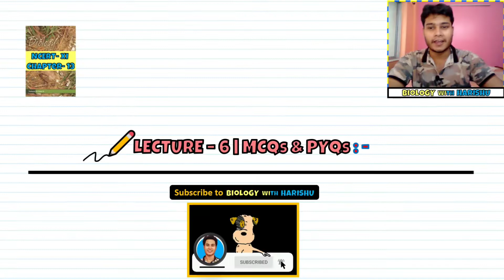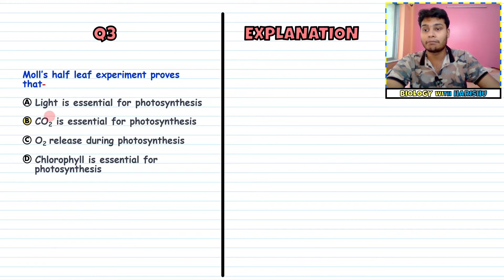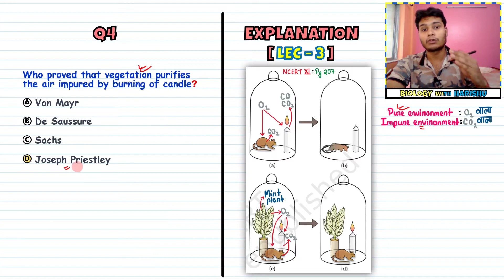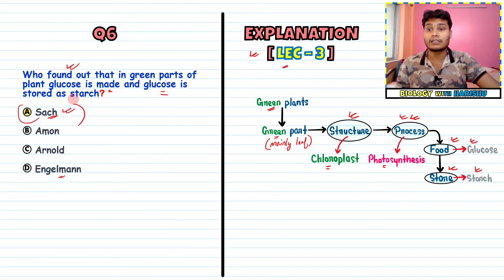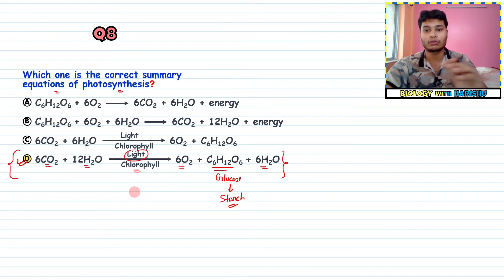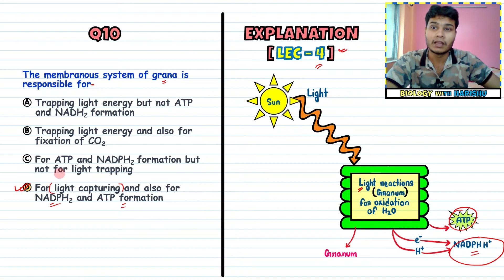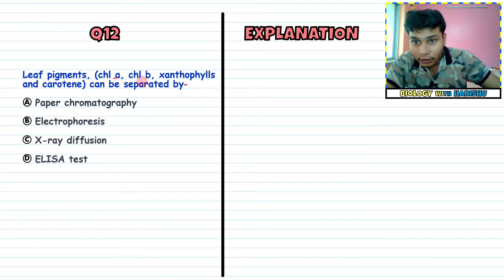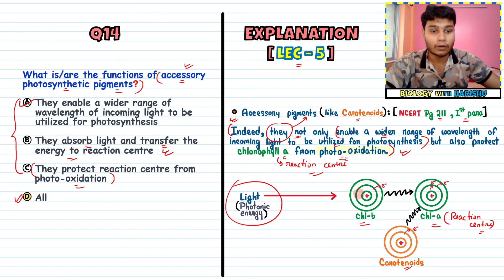Photosynthesis in Higher Plants| Lec 6- Important MCQs [Part- 1]| Class 11| NEET| Harishu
See you in the next lecture👋🏻
Take care😇